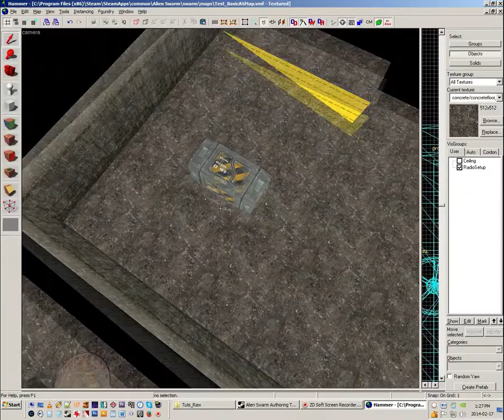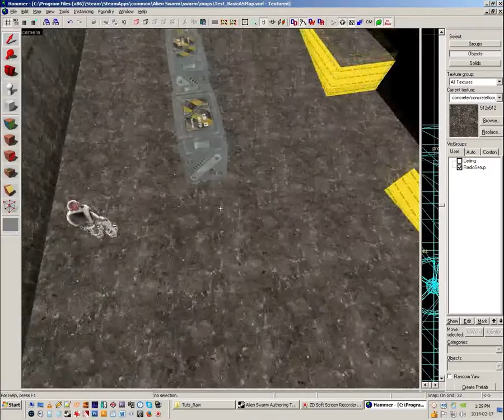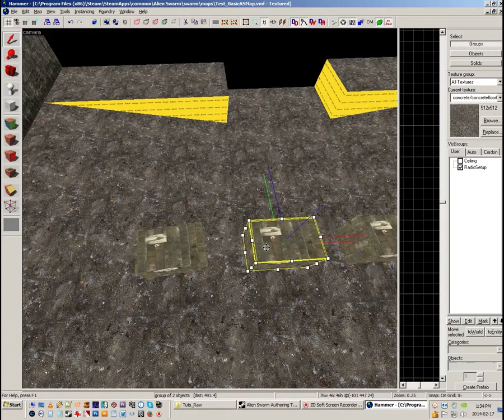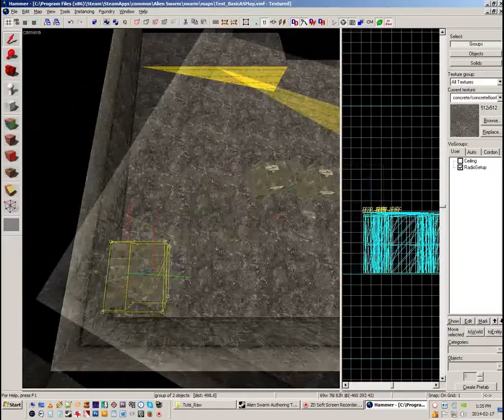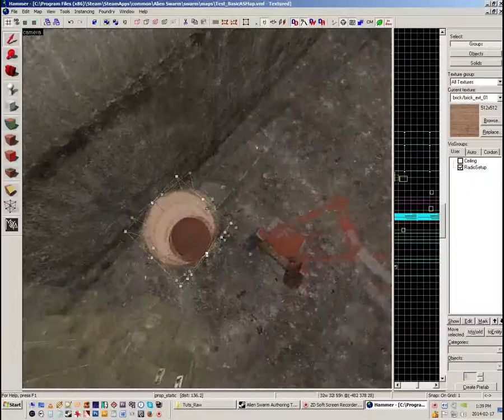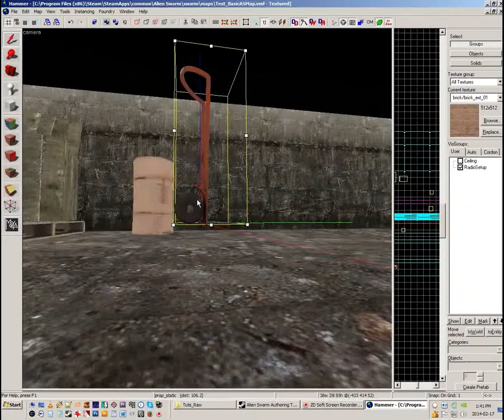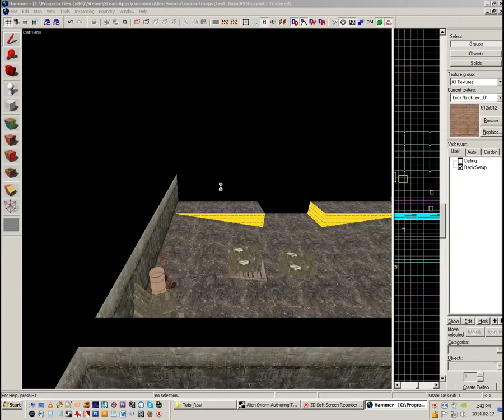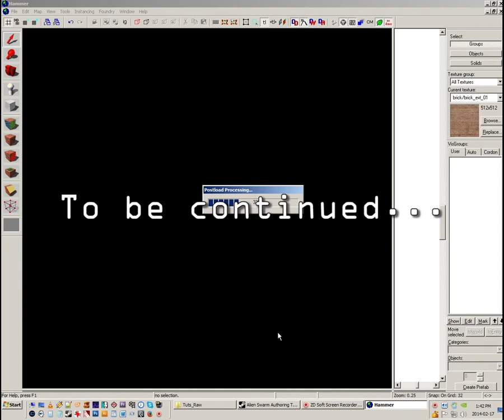TST on GameDesign --- Ep4 (AlienSwarm2_Decoration1) --- 4of4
In this tutorial I cover the basics of environmental design for Valve's Alien Swarm which uses the Source SDK.

This tut is aimed at new mappers, but experienced level designers might find it a good refresher.

Part 4: Incidental Props --- Models That Seem Placed In Your World